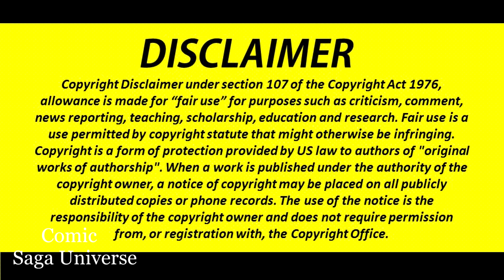STRANGE "The New Sorcerer Supreme in Town" || 2 || Hindi || Comic Saga Universe